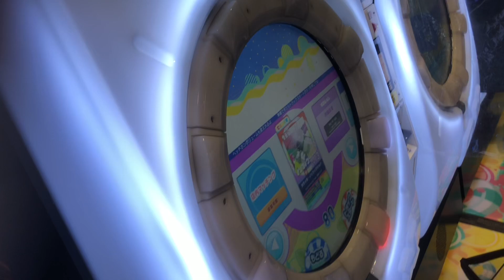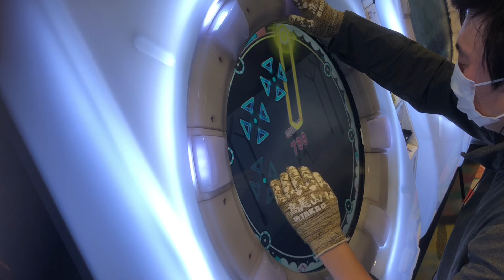SS【maimaiでらっくすSplashPLUS】カラッポ・ノンフィクション【MAS】 maimaiでらっくす maimai セガ町田2021年3月31日